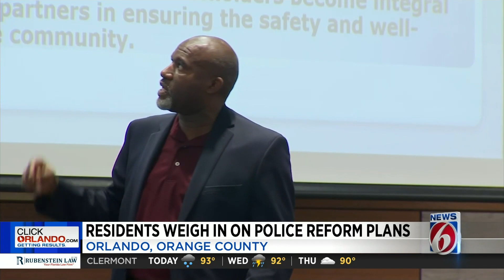Recommendations discussed to bridge gap between Orlando police and the community